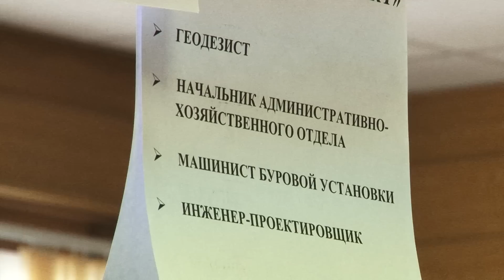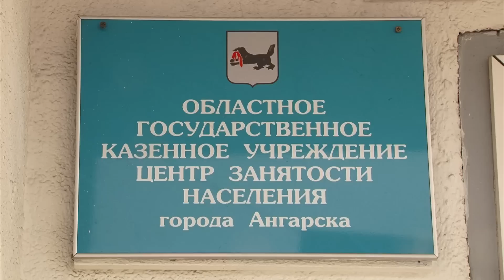Хорошую работу днем с огнем не найдешь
Свободных вакансий на одного соискателя становится в Ангарске все больше. Эксперты считают, что горожане слишком амбициозны.